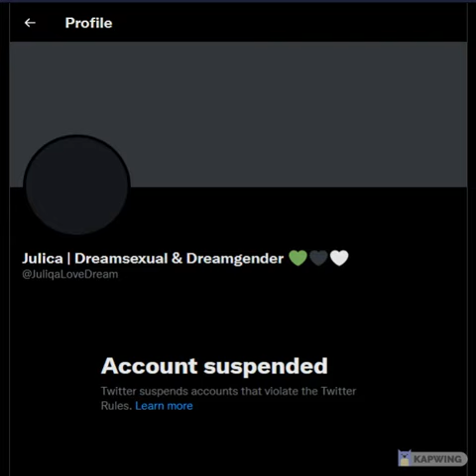Cringe Dream Sexual getting W'ed ratio here